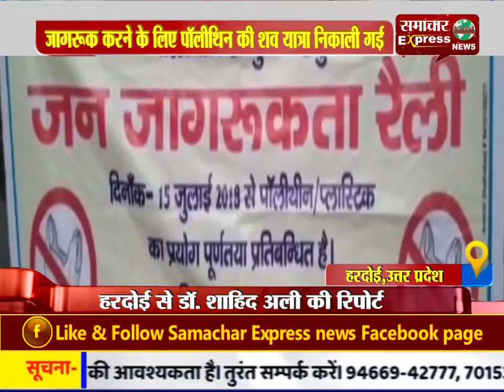जागरूक करने के लिए पॉलीथिन की शव यात्रा निकाली गई